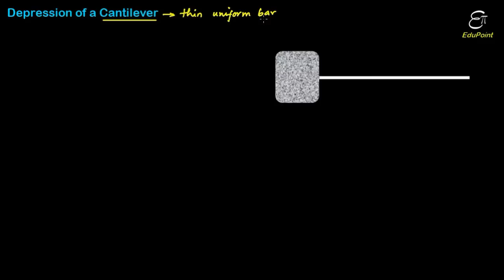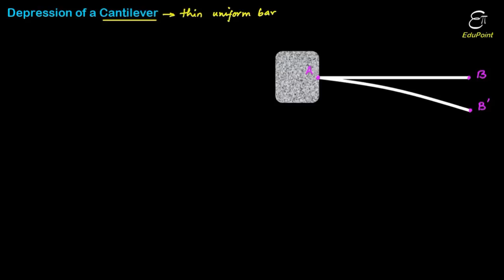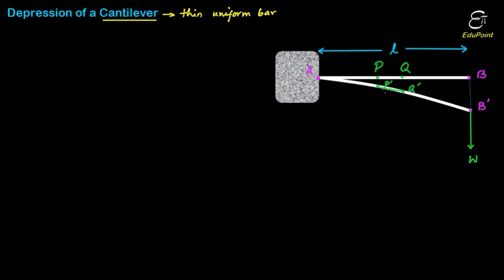Depression of Cantilever | in HINDI | EduPoint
In this video in Hindi we discussed about cantilever which is a thin uniform bar fixed at one end and a load is suspended from the other end. We derived the formula for the depression or the deflection due to the load in that cantilever in the function of Young's modulus of the material the cantilever is made of, the Geometrical Moment of Inertia of the cantilever, the Weight provided and the length of the cantilever

EduPoint,
Dam Road,
Chandil,
Dist- Seraikela-Kharsawan,
Jharkhand,
India.